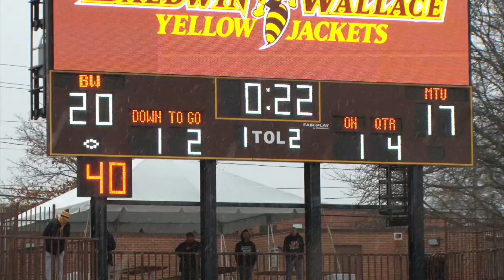Athletics: 2022 Mount Union vs. Baldwin Wallace Football Highlights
Highlights from the Purple Raiders' 23-21 thrilling victory over Baldwin Wallace on November 12, 2022.

No. 2 ranked Mount Union won one for the ages over Baldwin Wallace off a Hail Mary pass from senior Braxton Plunk to classmate Wayne Ruby Jr. from 48 yards out with no time left securing Mount Union's undefeated regular season, Ohio Athletic Conference (OAC) outright title, and the league's automatic qualifying bid to the NCAA Playoffs.

Highlights courtesy of Image Video's Dean Marini .